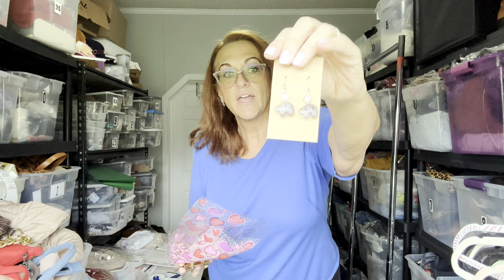This Weeks Sales and Profits with Tips on Reselling.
Here is my latest Sales video of merchandise I picked up at Goodwill.

Below are Items I normally use.

Cedar Wool and Cashmere Spray
UV Flashlight
Sweater Shaver
10x15 bags
10x13 Poly Mailers

PosherVA Get one month free when you join.

Thanks